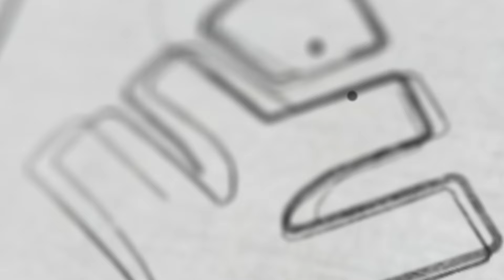ഫുൾ A+ ആണോ നിങ്ങളുടെ ലക്ഷ്യം ? | Xylem Class 9